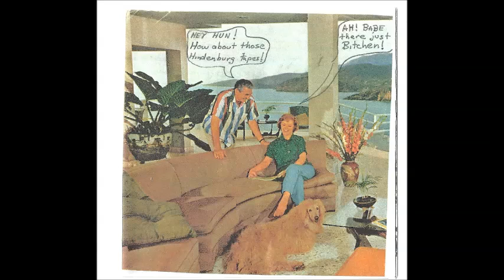Broome Handel - Joe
from The Hindenburg Tapes